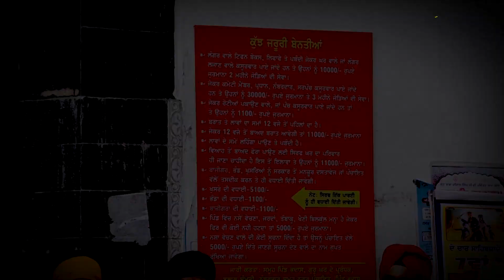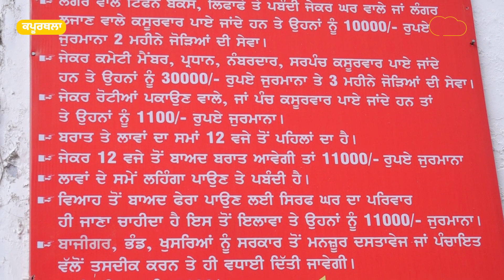Kapurthala - ਲਾੜੀ ਦੇ ਲਹਿੰਗਾ ਪਾਉਣ 'ਤੇ ਪਾਬੰਦੀ ਤੇ ਲੇਟ ਬਰਾਤ ਆਉਣ 'ਤੇ ਵੱਡਾ ਜੁਰਮਾਨਾ । Punjab Tak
ਲਾਵਾਂ ਸਮੇਂ ਲਹਿੰਗਾ ਪਾਉਣ 'ਤੇ ਪਾਬੰਦੀ
12 ਵਜੇ ਤੋਂ ਬਾਅਦ ਬਰਾਤ ਆਉਣ 'ਤੇ ਜੁਰਮਾਨਾ
ਕਪੂਰਥਲਾ ਦੀ ਏਸ ਪੰਚਾਇਤ ਦੇ ਅਹਿਮ ਫੈਸਲੇ